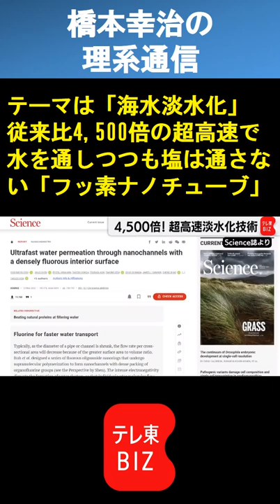「4,500倍」圧倒的スピードで海水を真水に変える新発見 東大など【橋本幸治の理系通信】 サイエンス 科学 東大 開発 新技術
▼▼この動画のフルバージョンはこちら▼▼
興味深いサイエンスニュースをお伝えする「理系通信」。
今回のテーマは「海水淡水化」です。
東京大学などの研究チームは、従来比4,500倍の超高速で水を通しつつも、塩は通さない「フッ素ナノチューブ」を開発したと発表しました。
世界的な飲み水不足の問題解決につながるかもしれないこの新技術のメカニズムとは。
また、商用化の実現可能性は。
詳しくお伝えします。